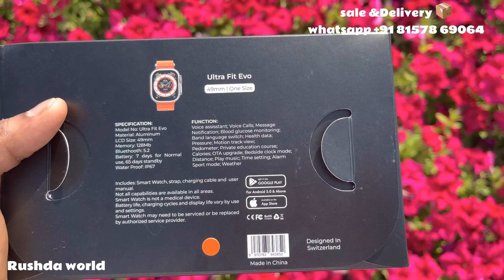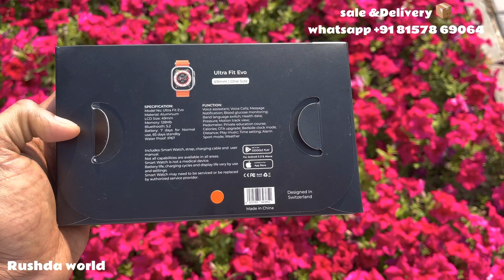Zentality Ultra Fit Evo Calling Smart Watch Voice Assistant-128MB-IP67 49MM -Ultra Fit Evo Unboxing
Zentality 49mm Ultra Fit Evo Calling Smart Watch with Voice Assistant, 128MB Memory,360*360 IPS Screen,65 Days Stand By,7 Days Working Time,IP67 Water Proof
Gentility 49mm Ultra Fit Evo Calling Smart Watch with Voice Assistant, 128MB Memory,360*360 IPS Screen,65 Days Stand By,7 Days Working Time,IP67 Water Proof, Sports Mode, BP,SPO2,Temperature Monitor,Arabic Language Support,Blood Glucose Monito Zentality Color Family Orange Country Of Origin China Model NumberZentality Ultra Fit Evo General Type Smartwatch Display Display Type IPS Weight Weight 0.26 KILOGRAM
If u need smart watch Oder
Do only whatsapp      (DO NOT CALL)  ‪